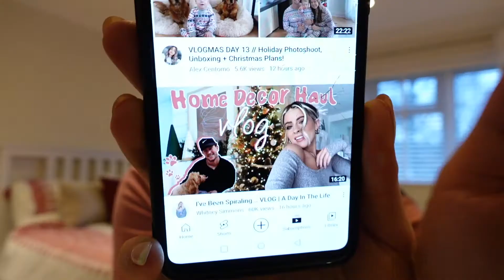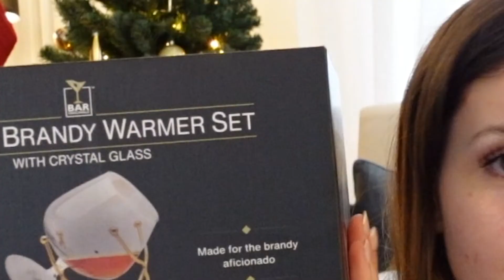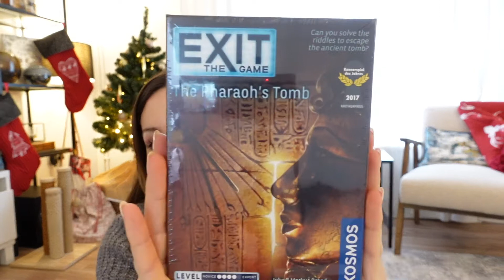Christmas Vlog | Gym, Gift Guide & Wrapping Presents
Buon Pomeriggio! Little vlog / vlogmas / fitmas from yesterday! I had an AWESOME leg + booty workout at the gym and I went through some of this year's Christmas present! I hope this "gift guide" gave you some ideas of what to get you loved ones :)

Also I think the Christmas presents wrapping timelapse is so cute, honestly my two cats are always so curious and playful, it just warms my heart ♥

Ciao! I am Isabella, an always-hungry, always-stressing Italian living in the UK with a passion for weightlifting and booty gains. I hope you like my content and please feel free to give me and others any constructive, positive, well-intended tips.

Please note that I have not (yet) got a PT certificate or any other qualifications, and my videos are not intended to be used as a replacement of a professionally constructed fitness plan, but rather as a motivation and inspiration to embrace a healthier lifestyle.